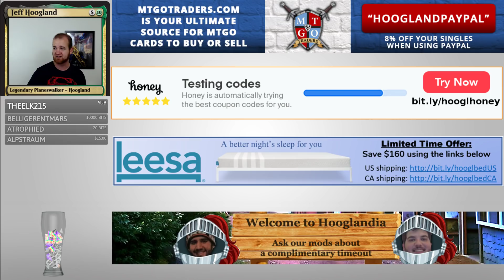Bant Human Company - Modern - August 1st, 2018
1:10 - First Match:  Jund
34:12 - Second Match: Lantern Control
35:51 - Third Match: UW Control
48:58 - Fourth Match: Living End
50:59 - Fifth Match: RG Eldrazi

1 Breeding Pool
2 Horizon Canopy
4 Windswept Heath
2 Temple Garden
2 Cavern of Souls
1 Ghost Quarter
1 Hallowed Fountain
4 Misty Rainforest
1 Plains
4 Noble Hierarch
4 Champion of the Parish
3 Forest
4 Thalia's Lieutenant
4 Reflector Mage
3 Thalia, Guardian of Thraben
3 Eternal Witness
4 Collected Company
4 Militia Bugler
1 Retreat to Coralhelm
4 Avacyn's Pilgrim
4 Knight of the Reliquary

1 Eternal Witness
3 Reclamation Sage
2 Selfless Spirit
2 Ethersworn Canonist
2 Unified Will
2 Tireless Tracker
3 Path to Exile